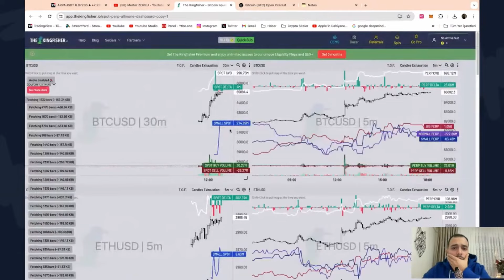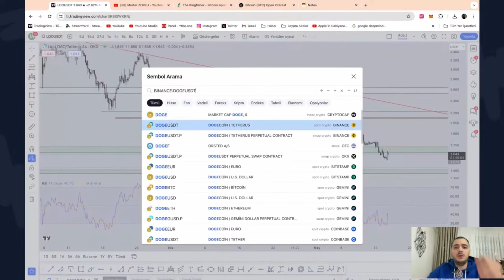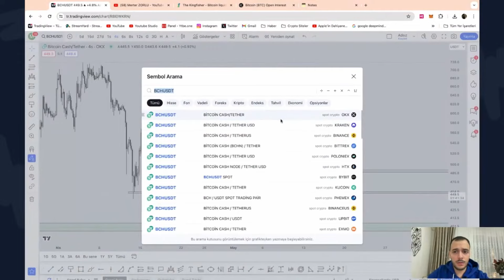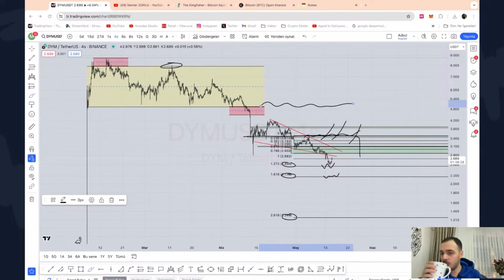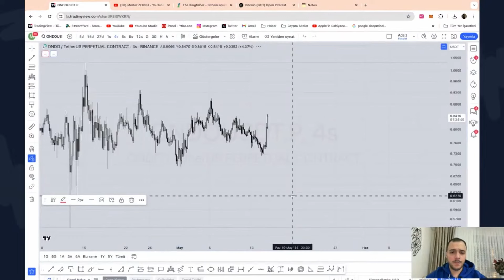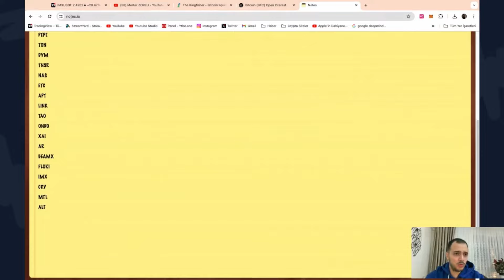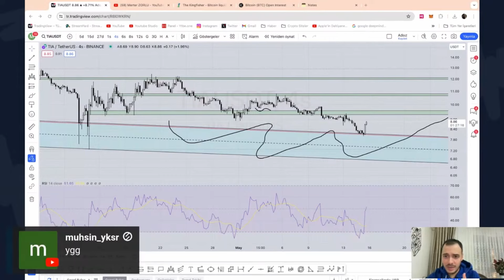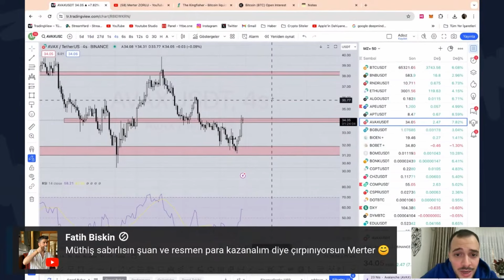TEK YAYINDA 40 KRİPTO PARAYI İNCELEDİK ! - DETAYLI KOİN PİYASA ANALİZİ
Merhaba ben Merter ZORLU,
7 yılı aşkın tecrübeme dayanarak sizlere bu kanalda kripto paralar(bitcoin, altcoin) için analizler üretilmektedir.

Altın, gümüş gibi emtialar, S&P, Nasdaq ve Amerikan hisse senetleri hakkında analizler yapılmaktadır.

Amacım, yatırımcıların bilinçli kararlar alabilmeleri için gerekli araçları ve stratejileri paylaşmak, aynı zamanda finansal okur-yazarlığın yaygınlaşmasına katkıda bulunmaktır. Kanalımda, kripto para piyasalarının dinamiklerinden hisse senedi analizine, portföy yönetiminden risk yönetimine kadar geniş bir yelpazedeki konuları ele alıyorum.